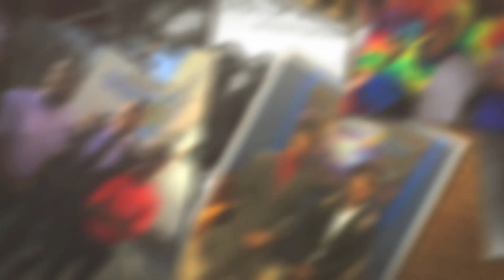BHC 2018 PSA 30 SEC